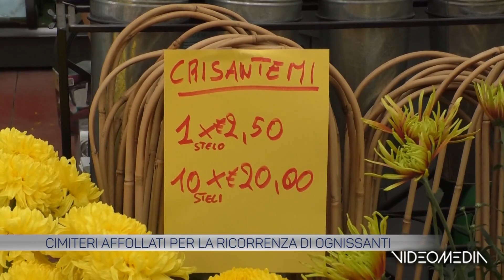CIMITERI AFFOLLATI PER RICORRENZA DEI SANTI_TGTVBN_20231101